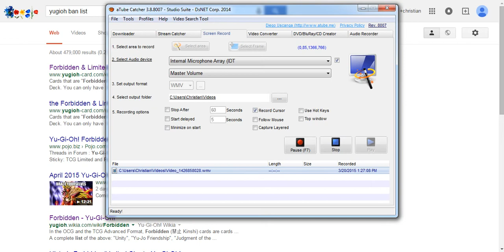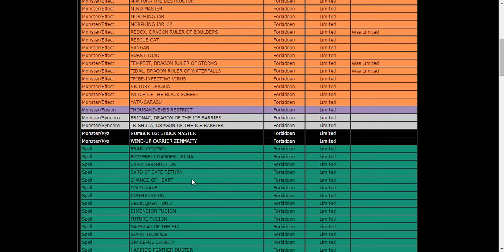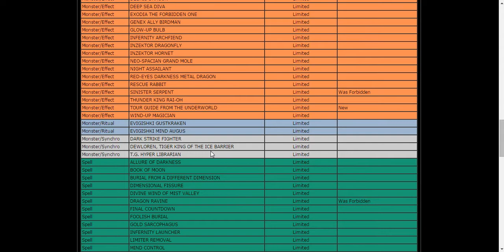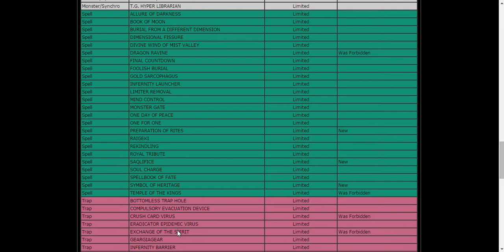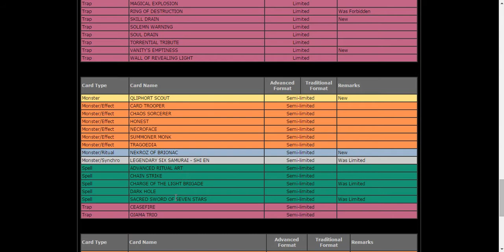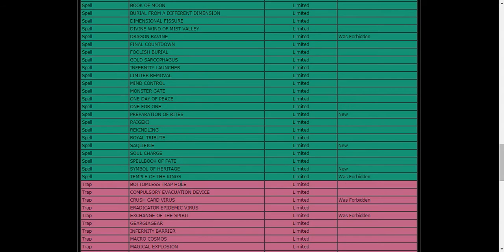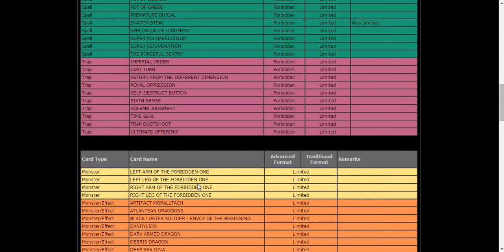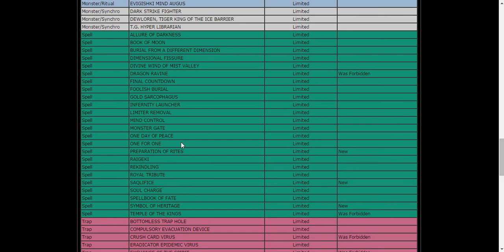TCG Banlist Reaction/discussion!